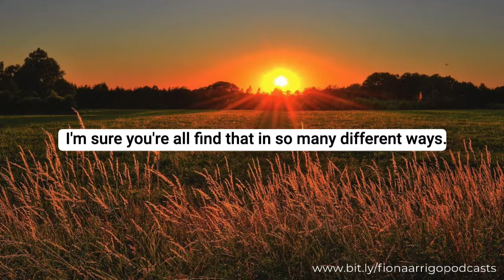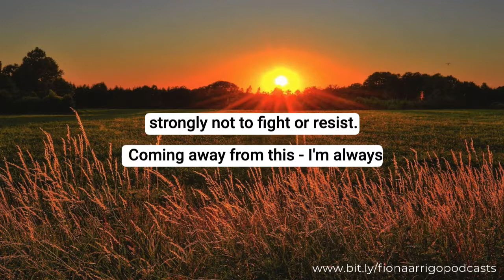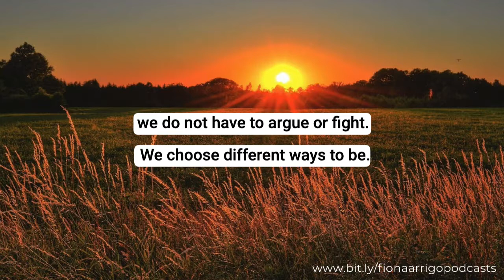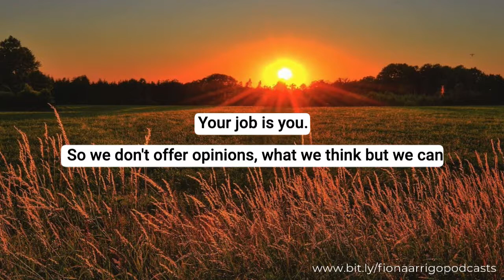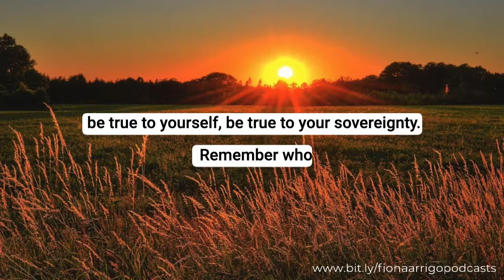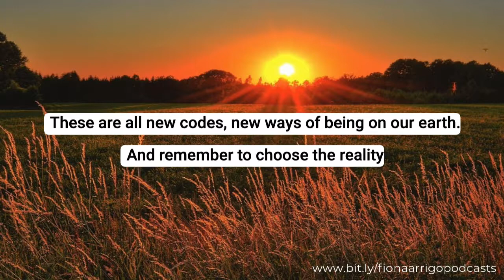Freewill, sovereignty, neutrality & how to deal with Coronavirus - Fiona Arrigo's Sunday Sanctuary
A small segment from Fiona Arrigo's Sunday Sanctuary podcast which you can listen Fiona Arrigo offers understandings on deepening discernment in this time of Covid and in the world that lies ahead, looking at our own agreements, the importance of neutrality and living outside of aggravation. She offers the consideration that as life comes fast towards us we are being offered a chance to really look at our collective agreements.

Fiona Arrigo is one of the foremost, internationally acclaimed intuitivehealers….. a biodynamic psychotherapist, mentor and life teacher, and acknowledged as a leader in her field. She is also  Founder of the award-winning Arrigo Programme.